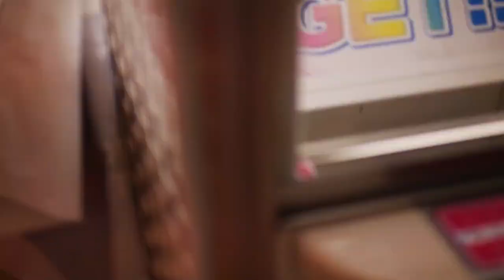Tokyo 2012 (Asakusa, Shibuya, Harajuku)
Join me in revisiting Tokyo. Dive into the ambiance of Asakusa Temple, where ancient traditions blend seamlessly with modern vibes. Experience the electric energy of Shibuya Crossing, capturing the hustle and bustle of Tokyo at its peak! And don't miss the vibrant and quirky Harajuku Street.